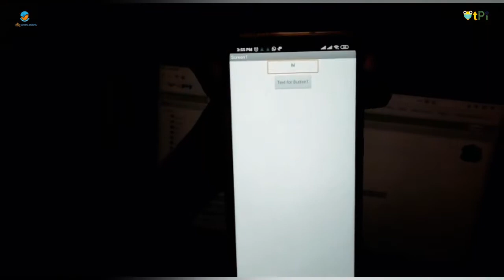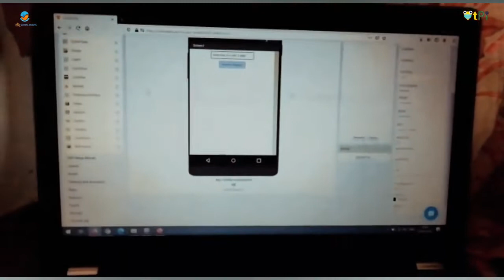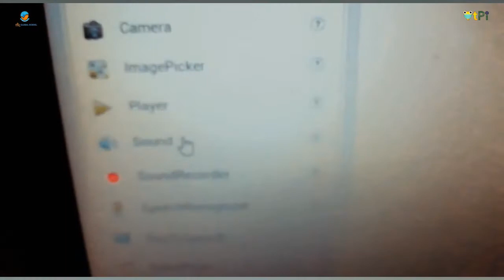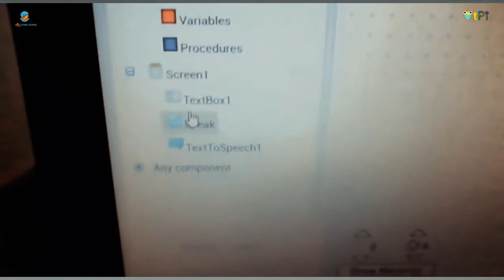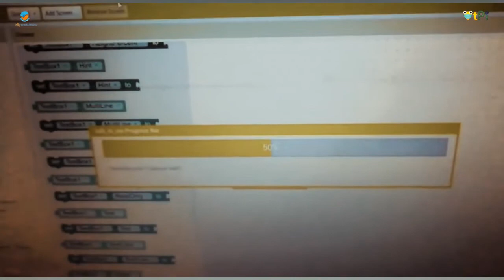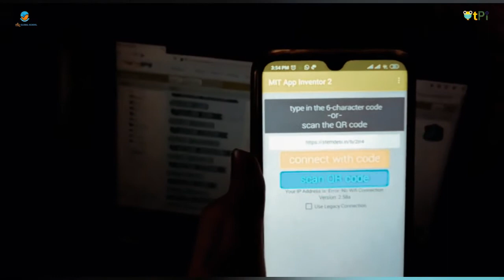Manvitha's develops an app - Talk to me I Learn coding & creating an app with QtPi robotics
Manvitha explaining how to make "Talk to me" App. Learn coding, AI, robotics and mobile app development.

Regards,
QtLearn (QtPi Robotics)